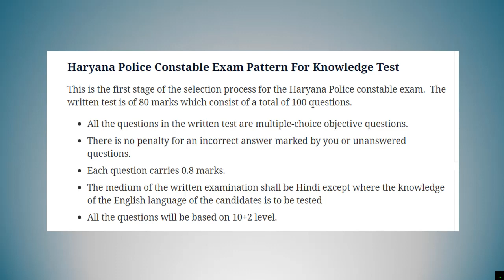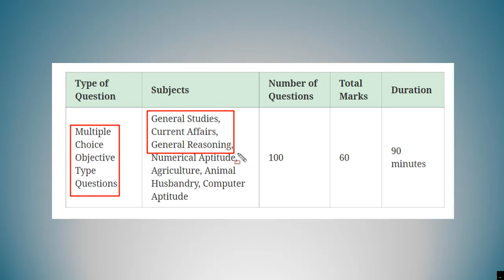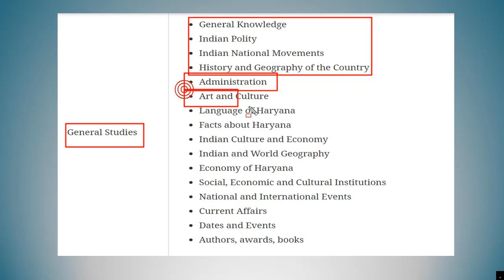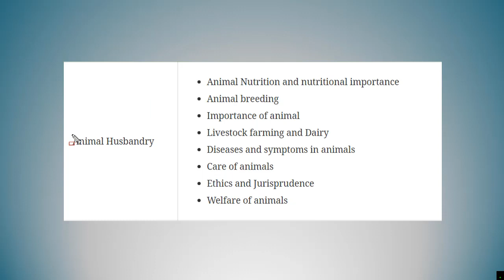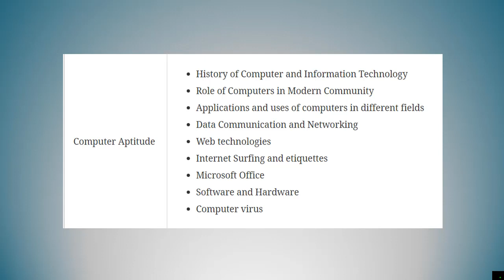HSSC Constable Syllabus 2021 | HSSC Constable Syllabus 2021 in Hindi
1. Mission UPSC CSE 2022: GS Batch Course (Bilingual) - 11th August

2. लक्ष्य UPSC CSE 2022: GS की पूर्ण तैयारी - 11th August

3. Expedition UPSC CSE 2022 : GS Batch Course (English) -  11th August

4. Mission UPSC CSE 2023 : GS Batch Course (Bilingual) -  11th August

5. लक्ष्य UPSC CSE 2023: GS की पूर्ण तैयारी -  11th August

6. Expedition UPSC CSE 2023 : GS Batch Course (English) -  11th August

7. 60 Days Prelims Score Booster MCQ Course for UPSC CSE 2021 - (Hinglish) 11th August

8. 60 Days Prelims Score Booster MCQ Course for UPSC CSE 2021 - (English) 11th August

9. 60 Days Prelims Score Booster MCQ Course for UPSC CSE 2021 - (Hindi) 11th August